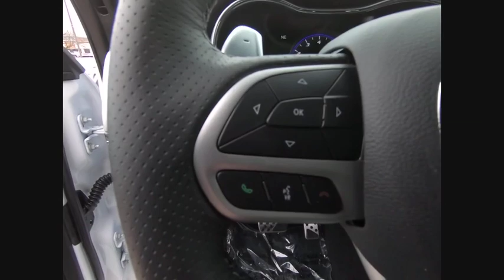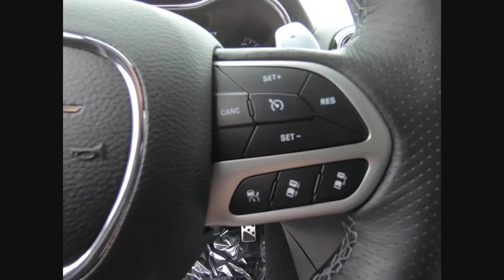2020 Jeep Grand Cherokee St. Charles IL J9248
2020 Jeep Grand Cherokee SRT

1611 E. Main St.

Recent Arrival! Bright White Clearcoat 2020 Jeep Grand Cherokee SRT Priced below KBB Fair Purchase Price!brbrBuying a new car isnt something you can really do off the cuff. Its a long-term commitment. Youre going to be spending almost every day driving it, for many years to come. So, its important that you dont get just any car, but one with which you really click. St. Charles Chrysler Dodge Jeep Ram will take the time to get to know what you want, and work with you to ensure thats exactly what you have when you leave. That holds just as true for used-car customers as it does for new Chrysler, Dodge, Jeep or RAM customers. If you want to be pressured into a purchase, you had best go elsewhere. In addition to helping drivers find the perfect Chrysler, Dodge, Jeep or RAM match, St. Charles Chrysler Dodge Jeep Ram also boasts a state-of-the-art auto repair center where our highly skilled team of technicians perform routine maintenance as well as other services, such as auto-glass repairs, transmission repairs, and wheel repairs. And, for drivers who prefer to work on their Chrysler, Dodge, Jeep or RAM themselves, we have a variety of manufacturer-certified parts (i.E., Oil filters, batteries, windshield wipers...). To learn more about St. Charles Chrysler Dodge Jeep Ram, our impressive lineup of new Town & Country, Grand Cherokee, Challenger, 1500, 200, and used-car models, or rave-worthy service, contact us today. Or visit us in person. Were conveniently located at 1611 East Main St., St. Charles, IL. Welcome to the St. Charles CDJR website, a fast and convenient way to research and find a vehicle that is right for you. Whether you are looking for a new or used Chrysler, Dodge, Jeep or Ram car, truck, or SUV you will find it here. We have helped many customers in or near Chicago, Glendale Heights, St. Charles, Elgin, Bartlett, Schaumburg, Geneva, Batavia, West Chicago, Naperville, Wheaton, Carol Stream and Elburn find the Chrysler, Dodge, Jeep or Ram of their dreams! We know that prospective customers are extremely well educated when researching their next vehicle. St. Charles CDJR has made it easy to get all the available vehicle information so you can spend less time researching and more time enjoying your purchase.